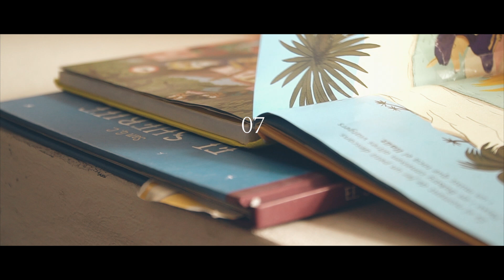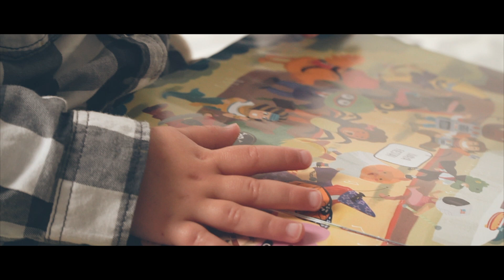birthday surprise during lockdown | vlog | 2 years old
I decided to keep my son's second birthday very simple, but it ended with a huge surprise.
The vegan carrot cake we followed is this one from Reinas y Repollos!
music
- With love - Analog Heart